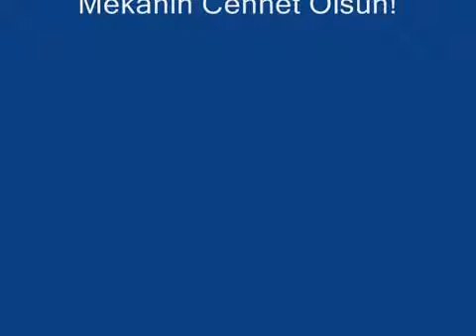Barış Akarsu - Bir Sevmek Bin defa Ölmek Demekmiş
( Özgür demir )